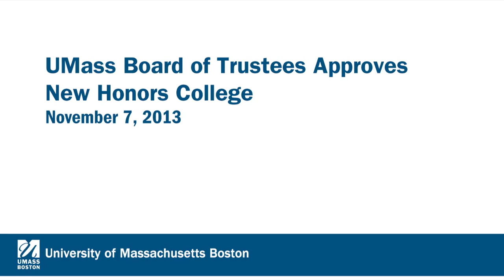Why UMass Boston?: The New Honors College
Find out why you should apply to the University of Massachusetts Boston's newest college: Dean Rajini Srikanth talks about what separates the Honors College from other programs and the benefits to students in this short video.